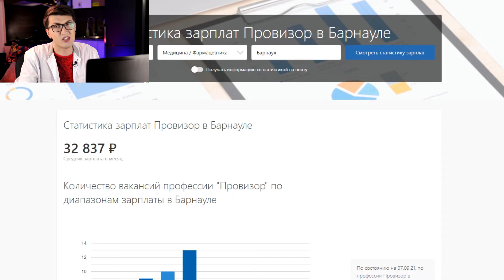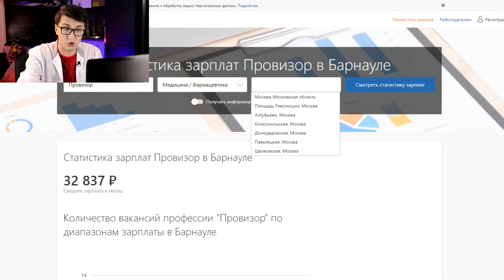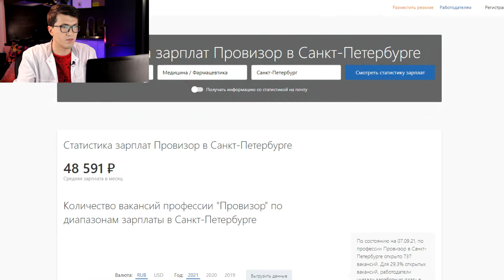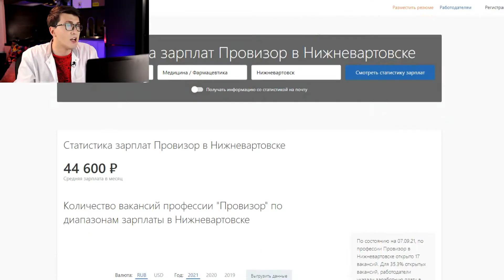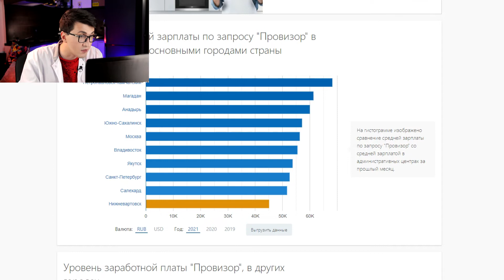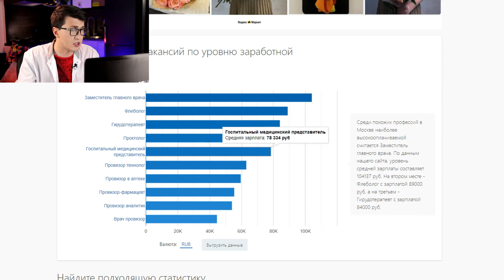Сколько зарабатывает фармацевт в аптеке?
Сколько зарабатывает фармацевт и провизор в Москве, Санкт-Петербурге, Красноярске, Барнауле и других городах?
Смотрим среднюю зарплату провизора и фармацевта в аптеке.
Какая зарплата у фармацевта?

- написать комментарий
Это действительно очень сильно помогает развитию канала!